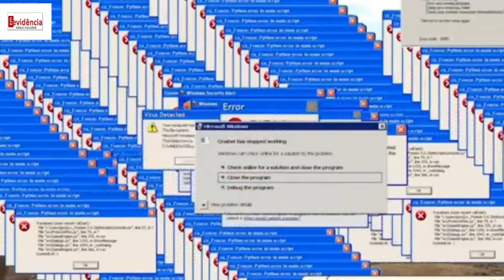Jerry Smith - Em Evidência c/ Emilio Paganin no Arena Mix Festival 2019 - Araraquara/SP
O programa Em Evidência entrevistou o cantor de funk Jerry Smith no Arena Mix Festival 2019 - Araraquara/SP.
Cantor falou do inicio de sua carreira, as parcerias no cenário Sertanejo, o Sucesso no Funk e seus trabalhos futuros.

Agradecimentos: Dell produções Artísticas